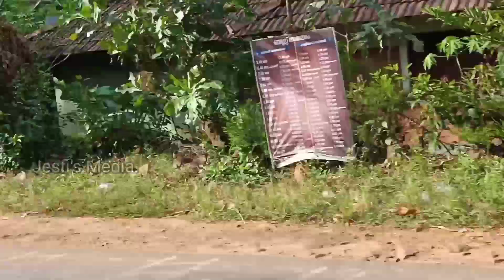ഒരു കുഞ്ഞു ഷോപ്പിംഗ് |ഇവളുടെ കൂടെ കുറച്ചു നിമിഷങ്ങളും.😍😍